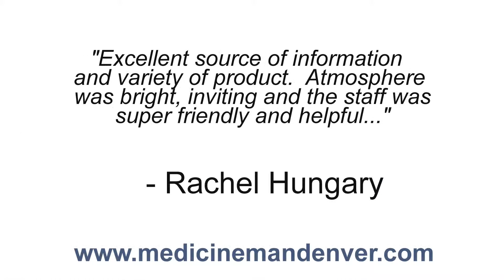Medicine Man Marijuana Dispensary REVIEWS Denver Marijuana Dispensary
Reviews ★★★★★
Medicine Man Marijuana Dispensary
4750 Nome St
Denver, CO, United States
Medicine Man began nearly six years ago as a small medical marijuana operation and has since grown to be the largest single marijuana dispensary in the state of Colorado!
We believe cannabis is a beautiful and exceptionally useful plant and pride ourselves on providing the highest quality marijuana products at the best possible price.